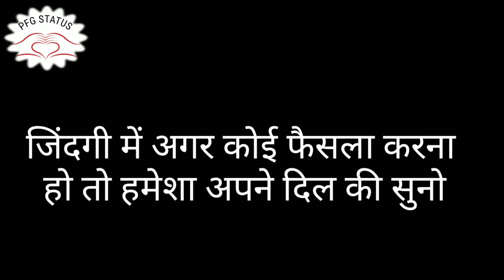जिंदगी में टेंशन ही टेंशन good motivational quotes in hindi video